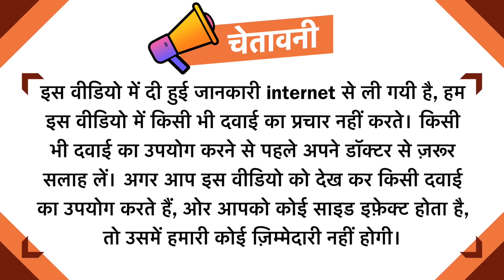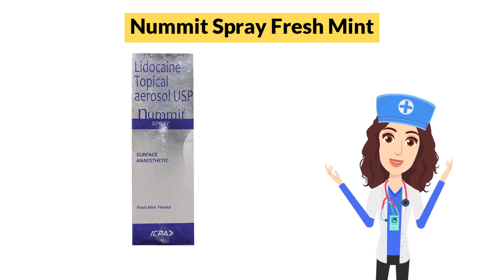Nummit Spray Fresh Mint Uses in Hindi | Side Effects | Dose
Nummit Spray Fresh Mint Uses in Hindi | Side Effects | Dosage